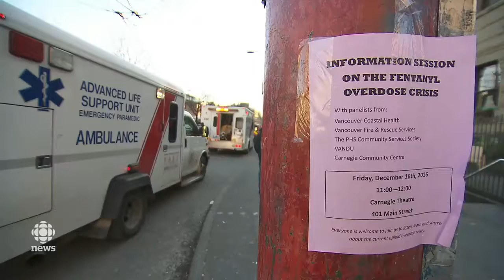CBC The National Video (2016-12-16) - Health Care Funding Ultimatum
Reported by Catherine Cullen.